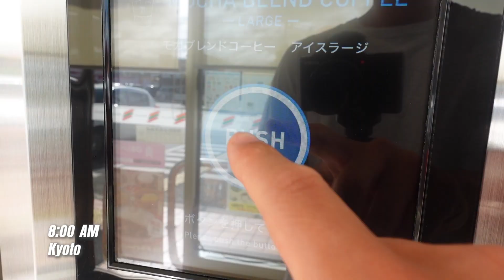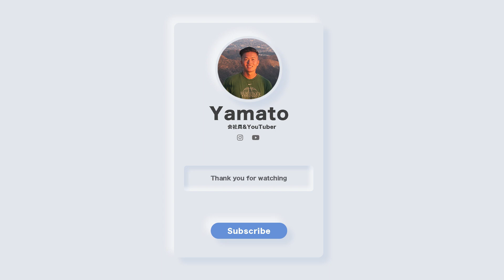【大会まで4日】カーボディプリート3日目｜食事、筋トレ、カット